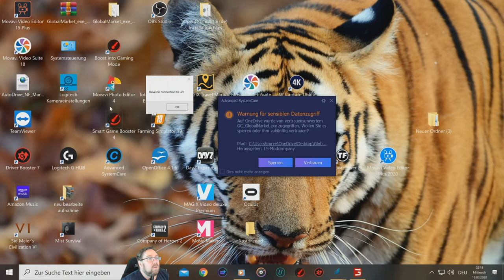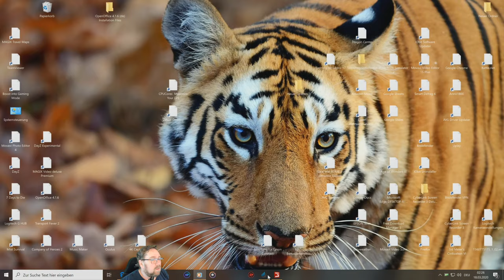Irgendwo inThüringen 2#528 wurde unterbrochen nun wird weiter gefüttert mache mir Gedanken wegen Obs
Mischfutter geht auch zu verkaufen beim globalen markt